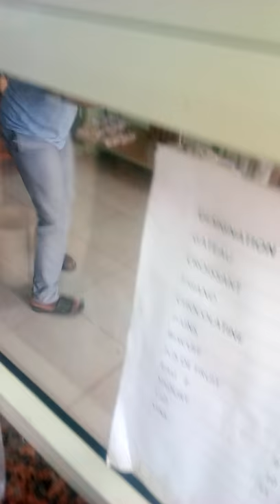AUSSI VRAI QUE DIEU EST DIEU ET NOS ANCÊTRES sont puissants( ALLAGBE = ALLOGBE , écureuils merci)